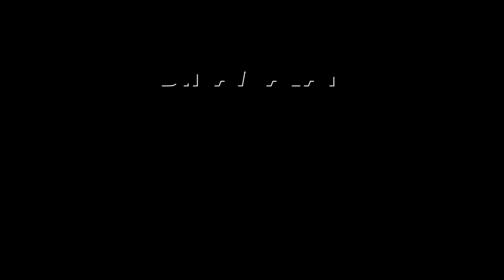இருளில் மூழ்கியது காசா நகரம் | Israel | Gaza City | airstrikes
இருளில் மூழ்கியது
காசா நகரம்Israel